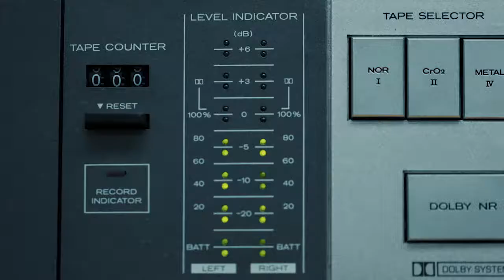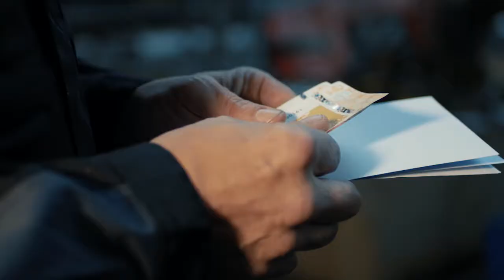Krištáľové krídlo 2018 - HOSPODÁRSTVO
Za rok 2018 boli na Krištáľové krídlo💎 v kategórii Hospodárstvo nominované výnimočné osobnosti - Ľubomír Vančo s Branislavom Cvikom, Milan Waldner a Miloslav Čurilla.✨

🔹Porota v zložení Štefan Rosina, Zdenko Böhmer, Miroslav Vajs, Rozwitha Bieber a Vladimír Bakeš, v tajnom hlasovaní vybrala Miloslava Čurillu.🔹

✨Gratulujeme a želáme veľa ďalších úspechov👏👏👏!

VIDEO: Peter Kaštíl